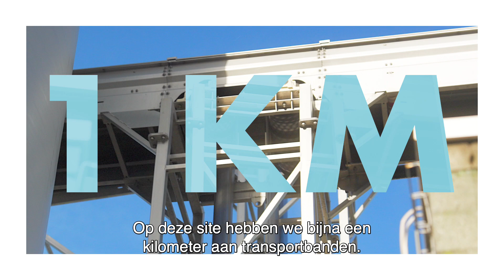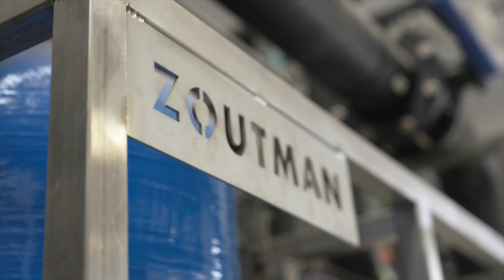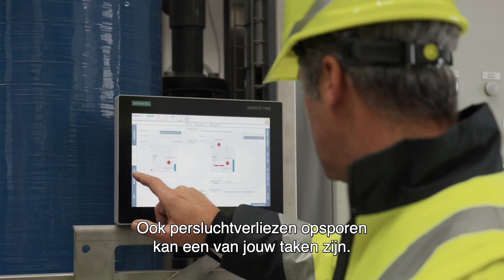ZOUTMAN - Vacaturevideo Gent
Na de officiële opening van de nieuwe Zouttoren in Gent was het tijd voor een eerste videorondleiding. Hiermee wou Zoutman niet alleen een blik werpen op de werking en faciliteiten, maar ook op de verscheidenheid aan jobs. Een alternatieve aanpak om vooral technische profielen mee aan te trekken.